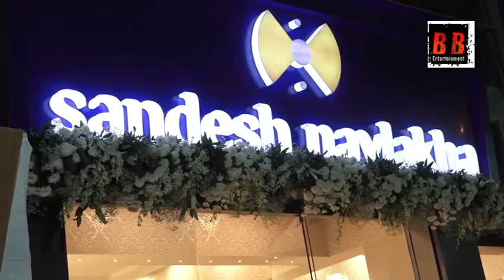Manish Paul Terence Lewis At The Launch Of New Flagship Store Sandesh Navlakha